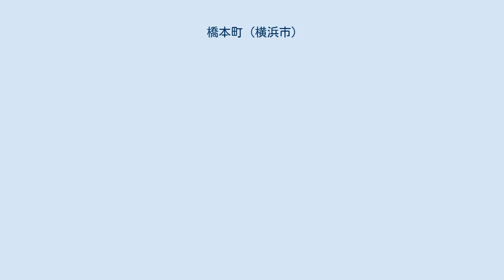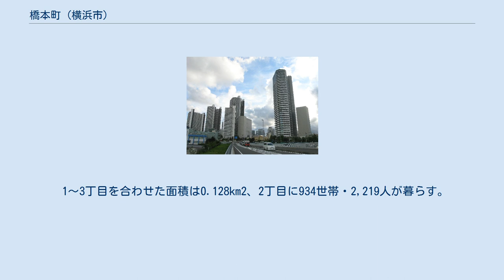橋本町 (横浜市)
日本 」 関東地方 」 神奈川県 」 横浜市 」 神奈川区 」 橋本町 橋本町（はしもとちょう）は横浜市神奈川区の町名。
住居表示未実施で、現行行政地名は橋本町1丁目から橋本町3丁目で字丁目が設けられている。
 神奈川区南部の臨海部に位置する。
西側の1丁目は横浜市中央卸売市場の青果部がある。
2丁目にはかつて日本鋼管の浅野ドックがあり、跡地は再開発地区の「コットンハーバー地区」として、JFE都市開発により超高層マンション等が建設されている（同地区は他に山内町、星野町の一部からなる）。
2008年には臨港幹線道路のコットン大橋・みなとみらい橋開通により、みなとみらい地区への自動車でのアクセスが向上した。
また、反対側の千若町方面へは同道路の一部である瑞穂大橋が架かっている。
3丁目は海面に張り出したごく狭い一角で、コットンハーバーボートヤードなどがある。
 1〜3丁目を合わせた面積は0.128km2、2丁目に934世帯・2,219人が暮らす。
1・3丁目の人口は0人である。
 1909年（明治42年）4月13日に埋立により新設された。
町名は埋立者の姓から採られている。
 2021年（令和3年）7月31日現在（横浜市発表）の世帯数と人口は以下の通りである。
 2016年（平成28年）現在の経済センサス調査による事業所数と従業員数は以下の通りである。